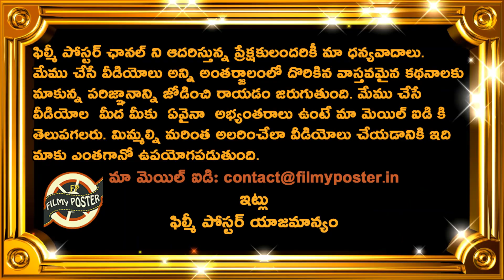Huge Craze For Dhoni In London|ICC Cricket World Cup 2019 Updates|Filmy Poster